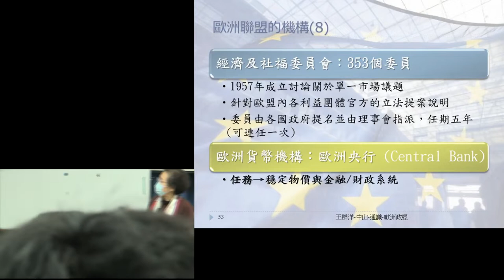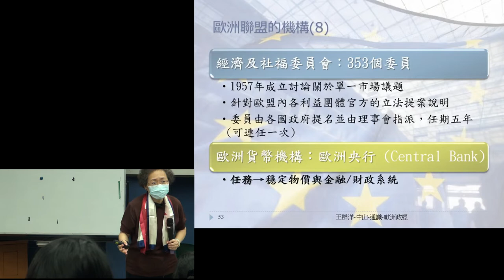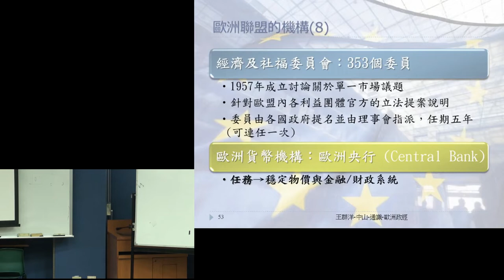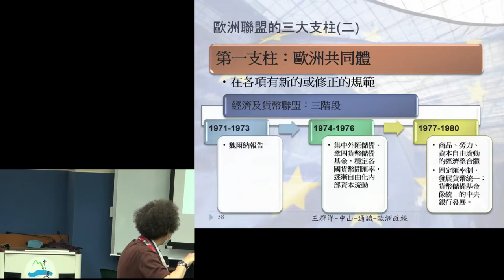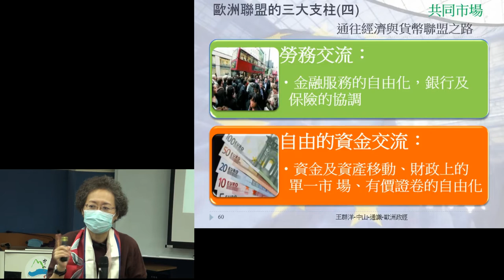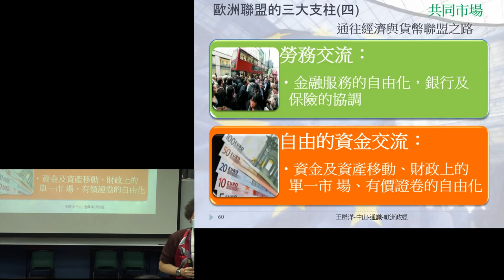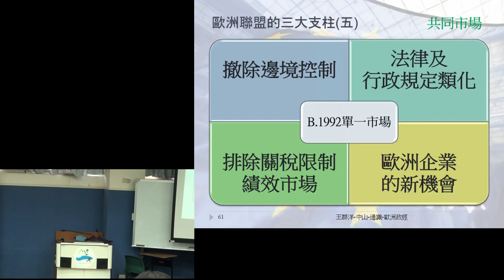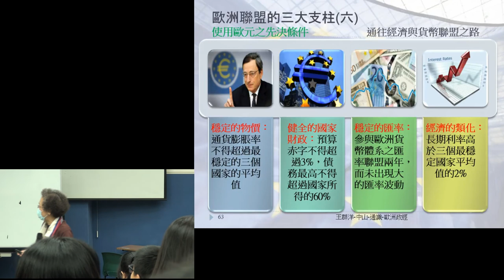歐洲政經發展B105 2016 1219 2